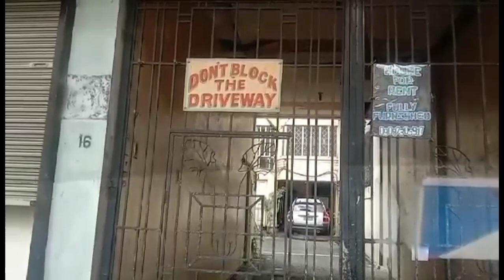cubao quezon city roadtrip